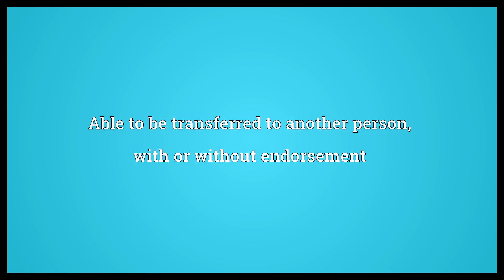Negotiable Meaning | Wordogram